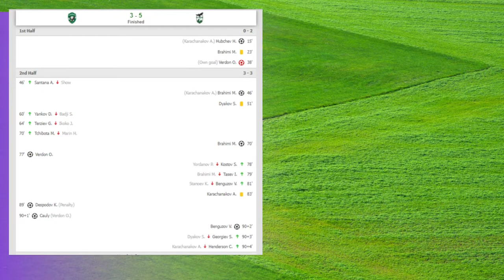Ludogorets 3-5 Pirin Blagoevgrad Vencislav Benguzov Goal & Extended Highlights